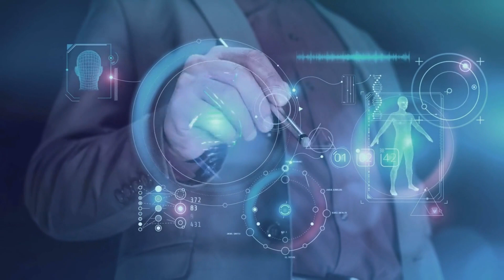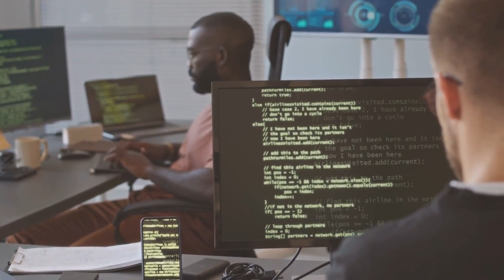6G Networks: A New Era of Technology - Unveiling Capabilities & Speed!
Welcome to the not-so-distant future, where connectivity knows no limits. We are on the brink of a technological revolution that will redefine the way we live, work, and interact, and it's all thanks to 6G networks. Gone are the days of sluggish internet speeds and dropped calls. With 6G, we will have lightning-fast connectivity like never before. Imagine downloading an entire HD movie in a matter of seconds, or streaming immersive virtual reality experiences without a hitch. But 6G is more than just speed.

It will unlock a world of possibilities. Augmented reality glasses that seamlessly blend the virtual and physical world, drones that revolutionize logistics and transportation, and self-driving cars that make our roads safer and more efficient.